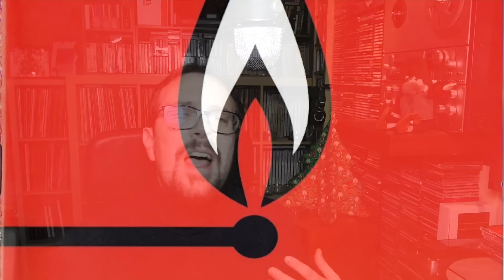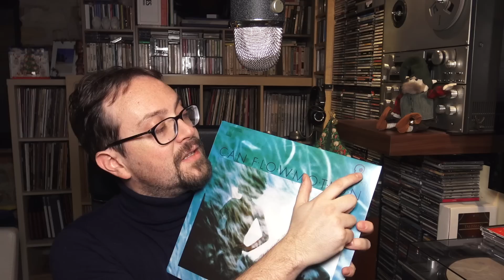Binaural Recordings: The Ultimate Headphones Experience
In this video we explore a particular recording process, optimized for headphone music listening: binaural recording process. The 3D reconstruction will blow you away!

Amber Rubarth - "Sessions from the 17th Ward":
Amazon (US)
Amazon (UK)
Amazon (IT)

David Chesky "Jazz in the New Harmonic":
Amazon (US)
Amazon (UK)
Amazon (IT)

Luna Negra + Ottmar Lieber "Up Close":
Amazon (US)
Amazon (UK): n/a
Amazon (IT)

Dr Chesky's Ultimate Headphone Demonstration Disc:
Hard to find! Check Ebay and Discogs or you can get the HD files at HD Tracks